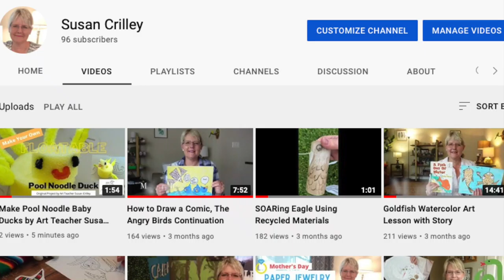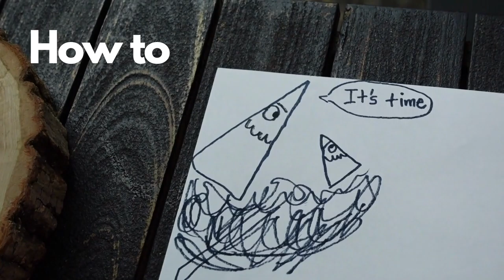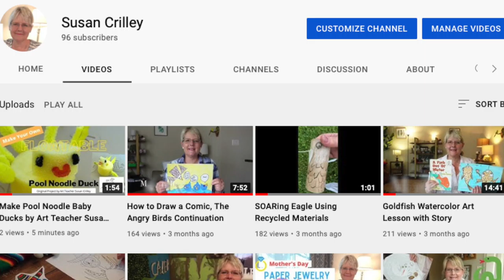Art Project Catalog: Susan Crilley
Let's make art and have fun learning! Art instruction enhances the learning experience. Children gain confidence with the development of motor skills and inventiveness. Art teacher Susan shares her art techniques, love for nature, cooking, and shares about the world around us.